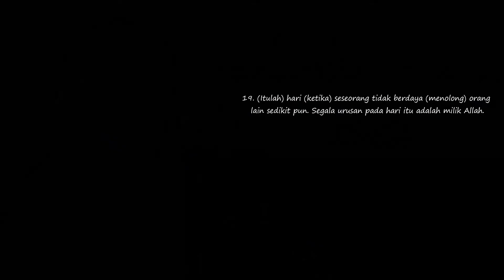82 Surah Al Infitar, Ali Abdussalam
Surah Al-Infitar adalah surah ke-82 dalam al Qur'an. Surah ini terdiri atas 19 ayat, termasuk golongan surah Makkiyah dan diturunkan setelah surah An-Nazi'at. Al Infithaar yang dijadikan nama untuk surat ini adalah kata asal dari kata Infatharat yang terdapat pada ayat pertama